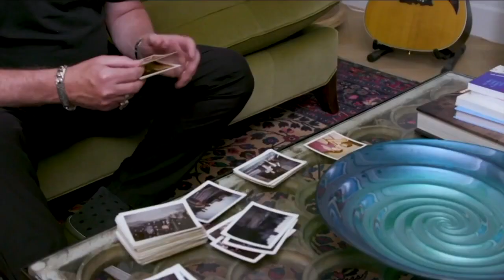Twisted Sister guitarist talks prostate cancer and taking it seriously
Diagnosed with prostate cancer in 2018, Jay Jay French, the founder and lead guitarist of the hard rock band Twisted Sister, is focusing his energy on a national education campaign called, “We’re Not Gonna Take It,” playing off Twisted Sister's most famous song.